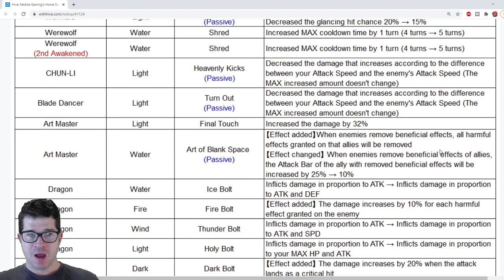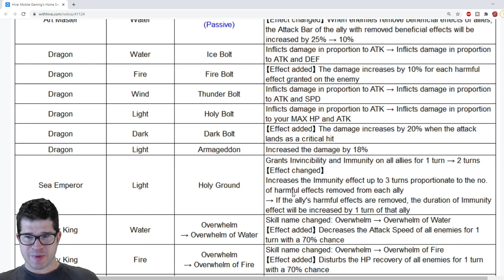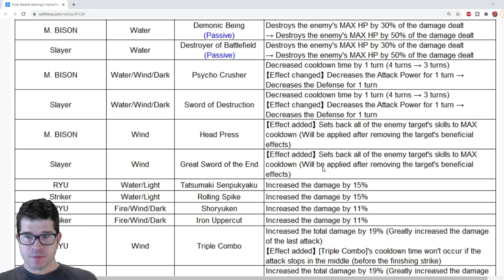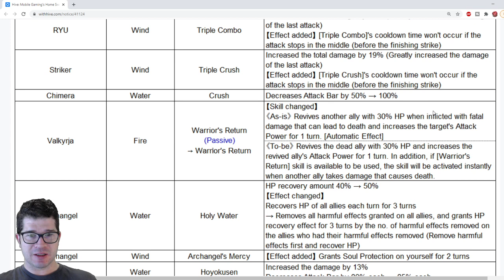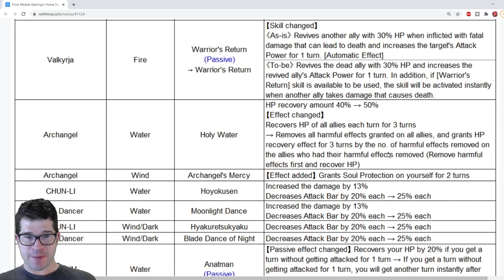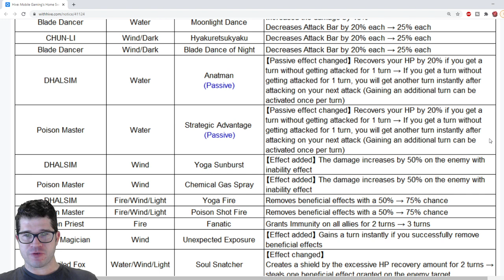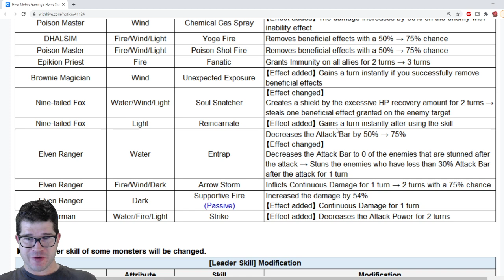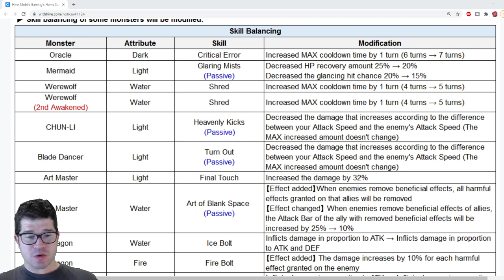BALANCE PATCH! LOTS OF BUFFS! -Not You Molly- (January 2021 Balance Patch) in SUMMONERS WAR!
Batmen Shoutout!  Rick G., Travis M., LordxDork, and N.Egg!